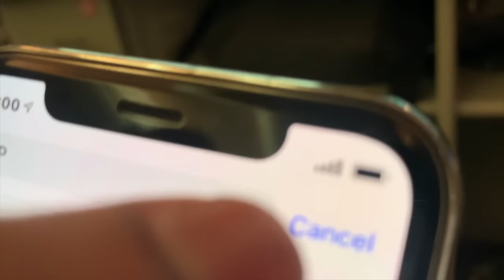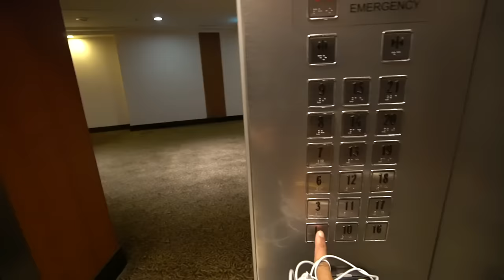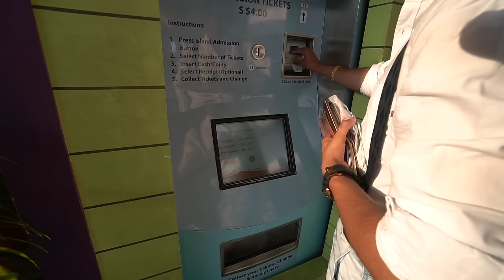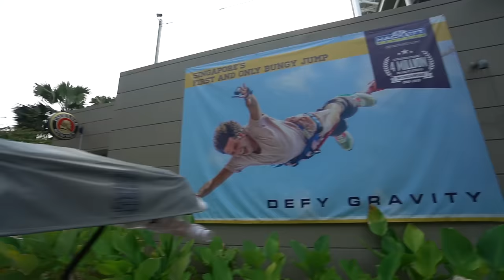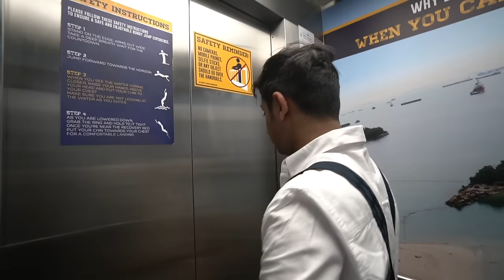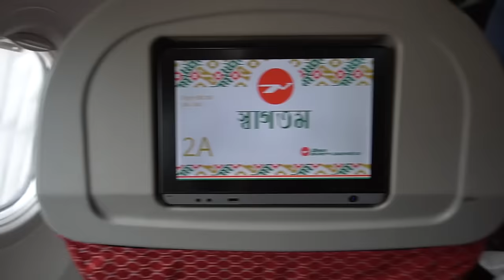Bangladesh To Singapore | Bungee Jumping | ১৭ তলা উপর থেকে লাফ দিলাম | Tawhid Afridi | Vlog 59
DHAKA TO SINGAPORE - BUNGEE JUMP - TAWHID AFRIDI

I honestly can’t thank you guys enough for supporting me and my work! I hope you enjoy this. I did it for you.

SPLASH FASHIONS  BANGLADESH :-
Splash is part of the Landmark Group, one of the biggest retail conglomerates in the Middle East and India. Founded in 1993 as a single-brand store in Sharjah, in the United Arab Emirates, Splash has grown to over 150 stores and 50 brand stores across 14 countries in the India, Middle East, Pakistan, Tanzania and Libya.[1] Its sister groups are Lifestyle Stores and Home Centre Stores.

OFFER DATE :-
START FROM OPENING CEREMONY TO NEXT DAYS
Code :- Tawhid Afridi

DHAKA, BANGLADESH - SINGAPORE - TAWHID AFRDI - BUNGEE JUMP

BUNGEE JUMP :-
Bungee jumping is an activity that involves jumping from a tall structure while connected to a large elastic cord.

SINGAPORE :-
Singapore, an island city-state off southern Malaysia, is a global financial center with a tropical climate and multicultural population. Its colonial core centers on the Padang, a cricket field since the 1830s and now flanked by grand buildings such as City Hall, with its 18 Corinthian columns. In Singapore's circa-1820 Chinatown stands the red-and-gold Buddha Tooth Relic Temple, said to house one of Buddha's teeth.

SENTOSA :-
Sentosa is an island resort off Singapore’s southern coast, connected to the city by road, cable car, pedestrian boardwalk and monorail. By Sentosa Station, Tiger Sky Tower has panoramic views that can stretch as far as Indonesia. On the south coast, Palawan Beach is lined with food stalls and bars, and has a suspension bridge to a small offshore island. Palm-lined, crescent-shaped Tanjong Beach is more tranquil.

kw :-
TAWHID AFRIDI NEW VLOG
TAWHID AFRIDI VLOGS
TAWHID AFRIDI
TAWHID AFRIDI NEW VIDEO
DHAKA TO SINGAPORE
SENTOSA
AUSTRALIA VLOG
SINGAPORE VLOG
TRIP TO SINGAPORE
BANGLADESH TO SINGAPORE
VLOG 59
TAWHID AFRIDI VLOG 59
TAWHID AFRIDI FUNNY VIDEO
BUNGEE
BUNGEE JUMP BUNGEE JUMPING
BARISHAILLA MONU
SHOPNO TO DEKHECHI TOMAKE
TUI KOTHAY
TAWHID AFRIDI SONG
DHAKA
১৭
BANGLADESH